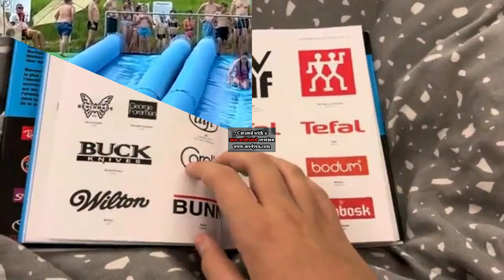Video Vs Round 195